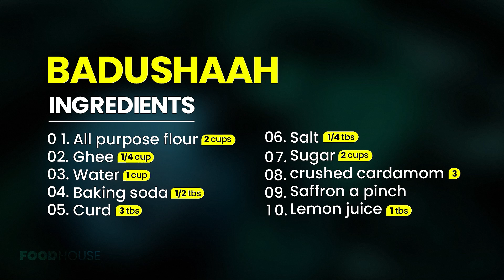బాదుషా నోట్లో వేసుకుంటే కరిగిపోయేలా జ్యూసీగా రావాలంటే ఇలా చేయండి | Home made Badusha | Food House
COOKING DIRECTIONS –
0:00 - Intro
2:33 - Ingredients

Food House is an expert in making delicious food recipes, new creative ways of making easy recipes, how to cook nonveg recipes, how to cook veg recipes, recipes for lunch, recipes tips, new recipes. If you are looking to learn cooking we show how to cook easily in your kitchen with YouTube, check out Food House recipes to help you become a better cook.

We make Indian, Chinese, Delhi style, Mughlai, Sweets, bakery items, and various other cuisines.

FoodHouse FoodHouseYT FoodHouseYouTube Food House Food House YT Food House YouTube

Xoxo
FHYT